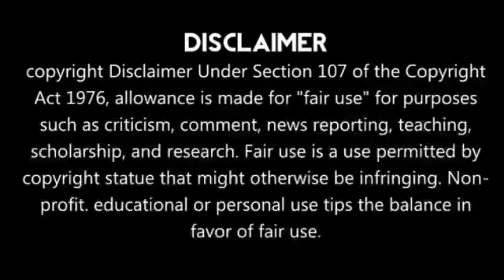Kapil Dev Reveals That Who Is The Best Player In Team India